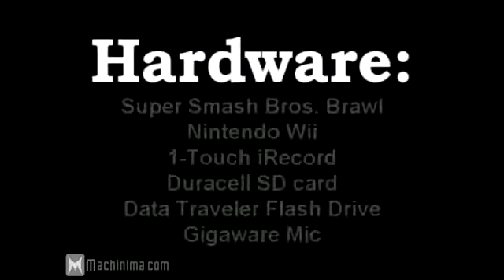The Legend of Olimar Episode 4 part 2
This video was made by ElectroBlade